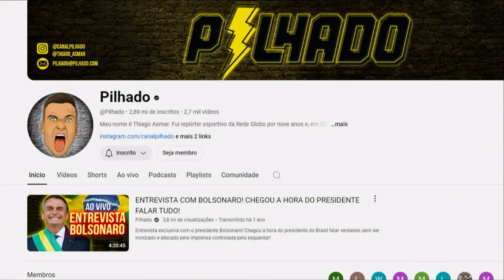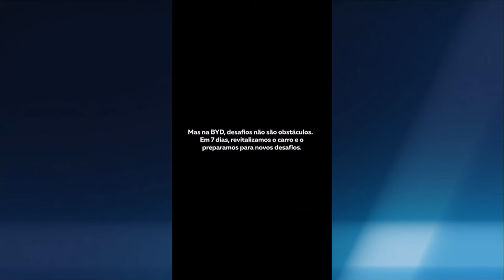SUPER PROMOÇÃO NA BYD: RUFFO E PABLO FALAM SOBRE TAXA DE ATÉ 0,99% PARA TODA LINHA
O nosso terror das ouvintes, o príncipe da coroa branca, Alex Ruffo, está de volta aos estúdios da Jovem Pan para falar sobre as 48 horas eletrizantes na BYD, com condições especiais imperdíveis. Toda a linha 2025 da fabricante de carros terão uma taxa de até 0,99% em todos os modelos.